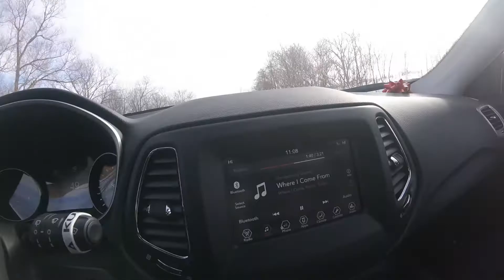2018-01-15 Song Mountain Lilys First Ski Trip